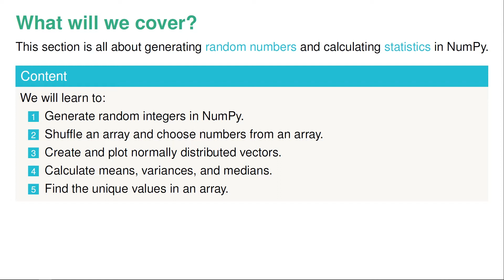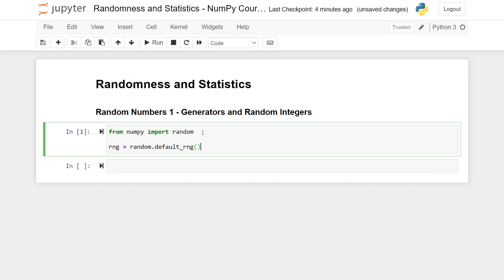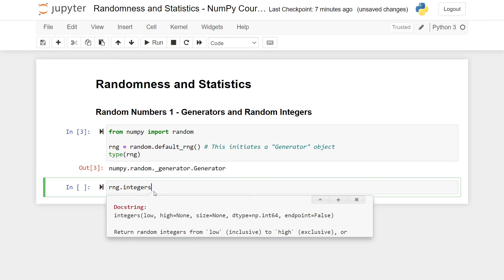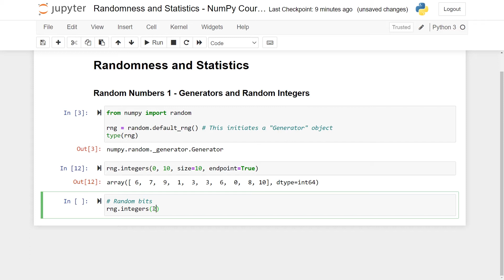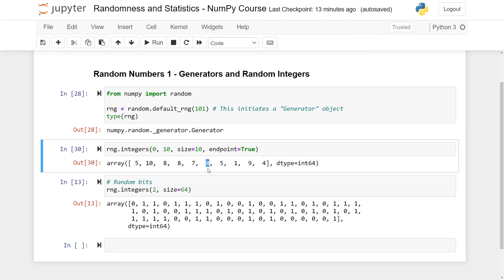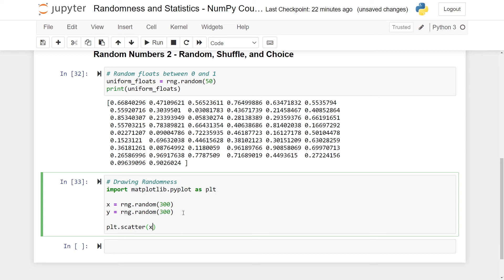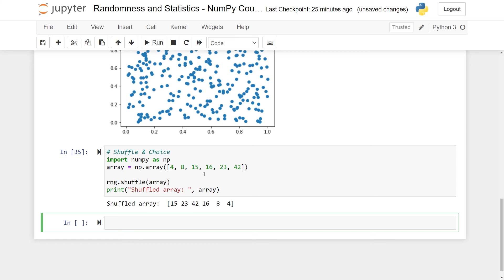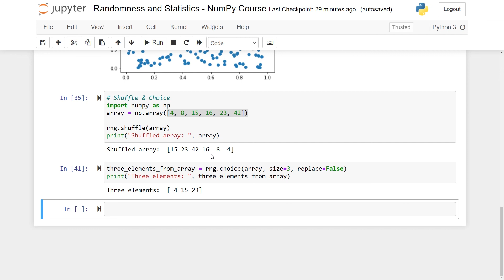Python NumPy Tutorial - Generating Random Numbers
In this series, we show you the basics of the awesome Python library NumPy!

▬▬▬▬▬▬ ⏰ Timestamps ⏰ ▬▬▬▬▬▬
0:00 - Intro to Randomness and Statistics
01:31 - Generators and Random Integers
07:01 - Random, Shuffle, and Choice